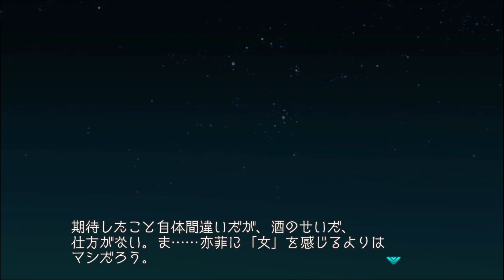今から始める『もう一つのオルタ』#90【マブラヴ オルタネイティヴ トータル・イクリプス 実況プレイ】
ユウヤはやっぱり特別だな

『マブラヴ オルタネイティヴ トータル・イクリプス』の実況プレイです。